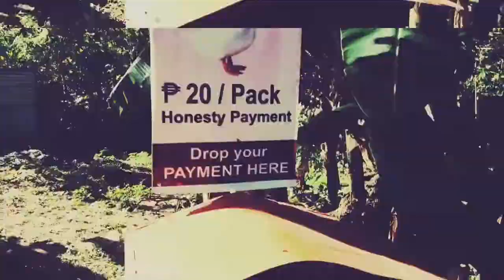Lyger Animal Sanctuary/ Lyger Zoo with Mac'nAya🤜🏼🤛🏽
Adventure together! Lyger Animal Sanctuary 🐫🐅🐒🦌🐎